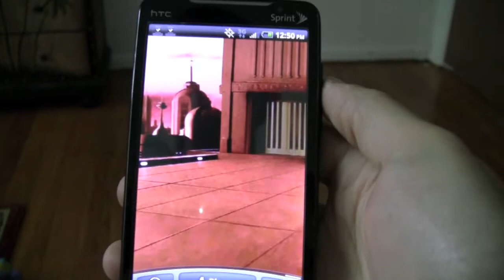R2D2 Android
Live wallpaper for Android phones. VERY cool!